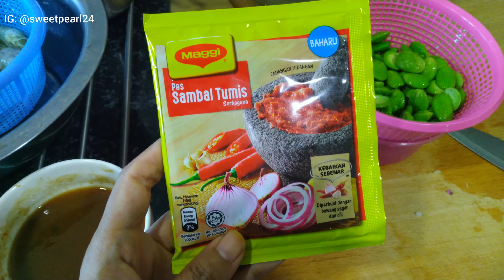Calming video | Masak sambal udang petai menggunakan pes MAGGI Sambal Tumis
Welcome to my vlog. Today I am making sambaltumisudangpetai using maggisambaltumis paste.